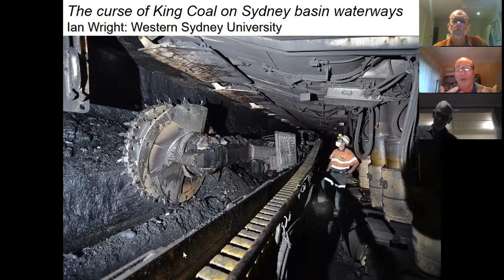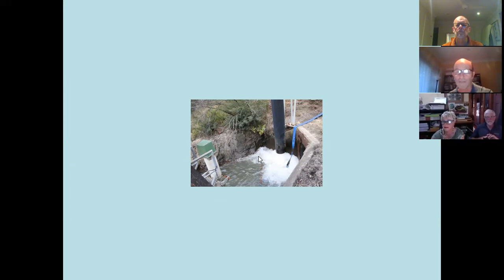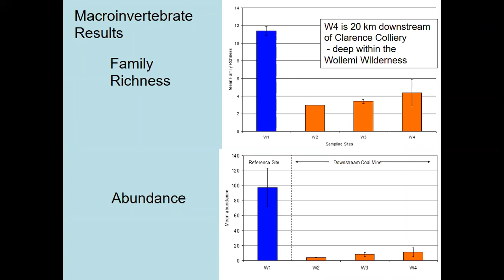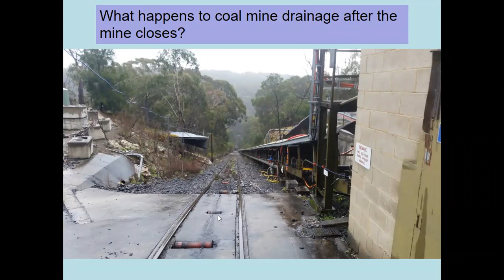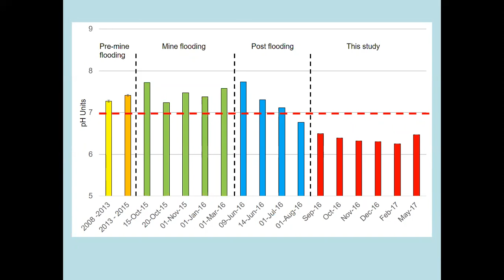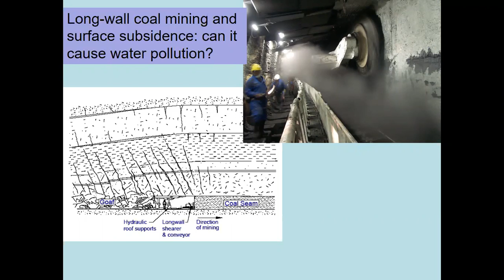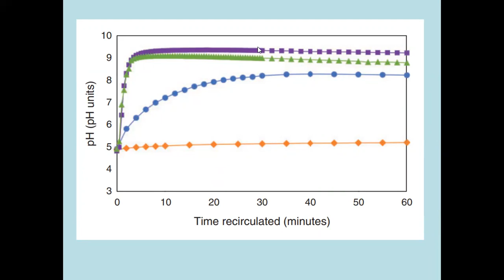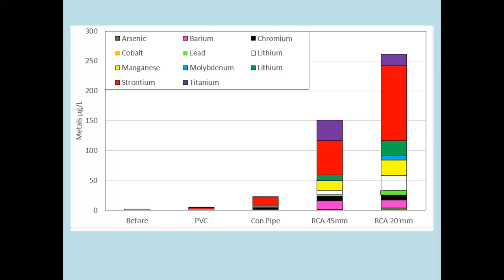OFFS Talk: Ian Wright on the Curse of King Coal on Sydney Basin Waters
Dr Ian Wright speaks on the impact of mining in Sydney’s water catchment areas, including water pollution from coal mine wastewater discharges, subsidence and water pollution, coal ash and water pollution, and fly-ash, concrete and water contamination.

Ian Wright is a specialist in water quality and water management and has been called a ‘water nerd’. His research interests include freshwater ecology, water chemistry and water pollution. Ian has a long standing interest in the impact of urban development and mining on streams and rivers, and is an enthusiastic participant in community engagement activities in water science and management projects.

Talk given on Zoom at Oatley Flora and Fauna Society meeting on Monday 23rd November 2020